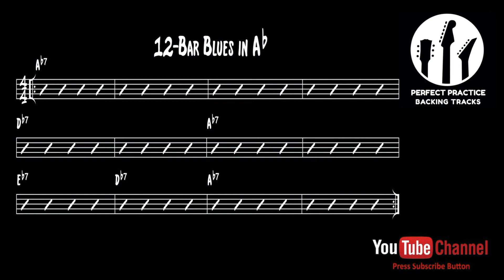Ab Blues Shuffle Backing Track